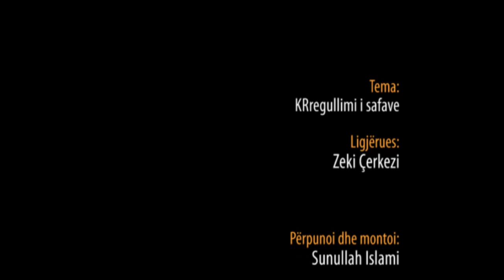Rregullimi i Safave - Hoxhë Zeki Çerkezi